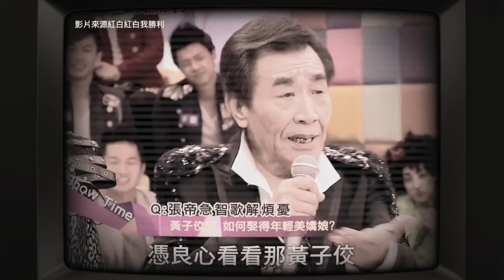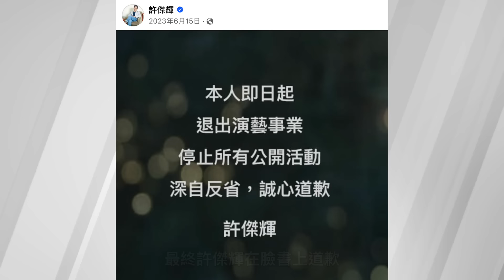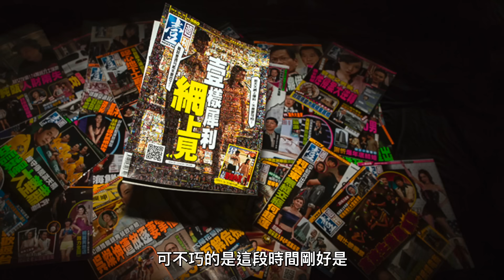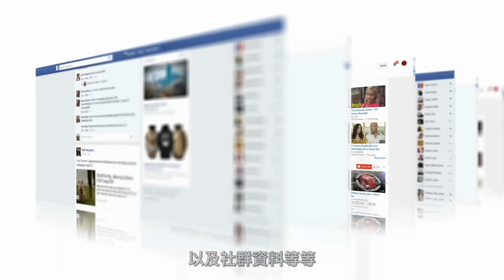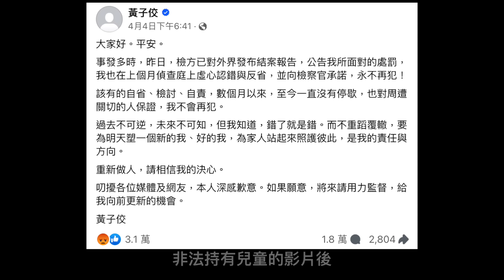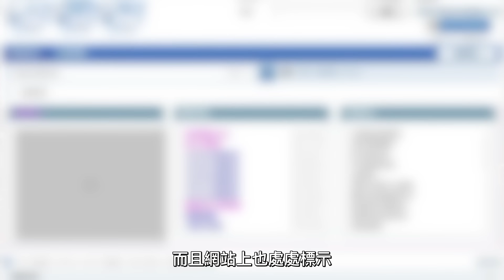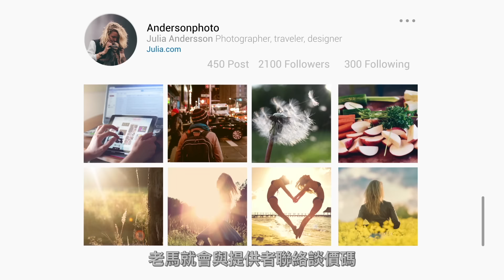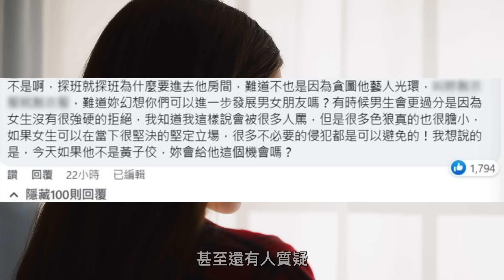認錯是為了復出賺錢？喊著改過，卻繼續下載不雅影片！他到底是一個什麼樣的人？ | 馬臉姐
快加入馬臉姐團隊吧！

無法點擊以上聯結的人可以直接寄履歷到email哦

🔥外星人系列